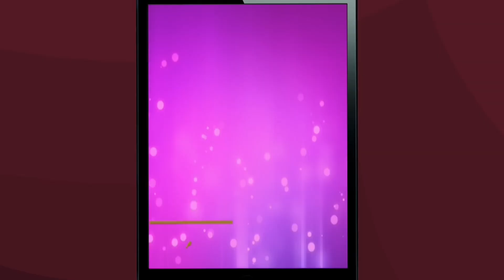Insanimate Inanity S2E3 - Bri Your Test (Part 2)